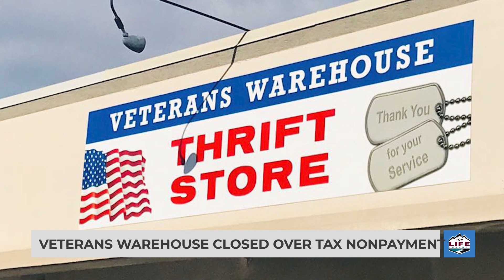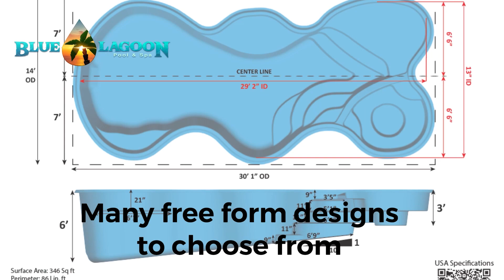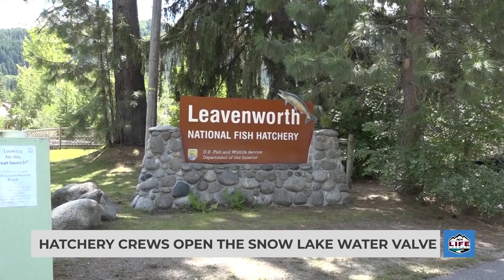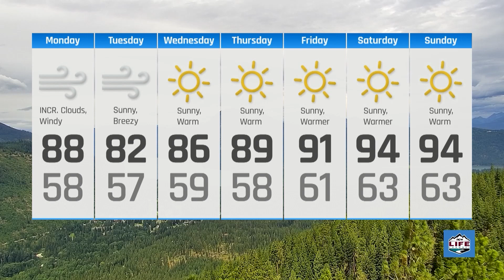NCWLIFE Evening News July 24th, 2023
A few stories we're following for you tonight, Inslee and state lawmakers pushed a handful of bills that would force those corporations to open their books and reveal any evidence of price gouging at the pump. Fire investigators say a sizeable outdoor fire next to a North Miller Street electrical supply company may have been arson, and are offering a $10,000 reward for information and Chelan County Commissioner Kevin Overbay is in line to become chair of the board that oversees insurance for 25 county governments.